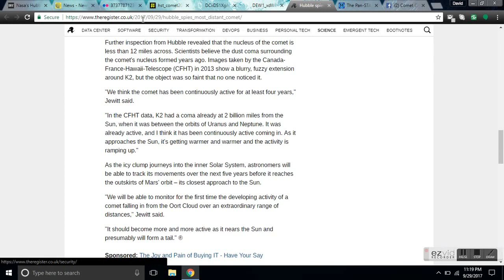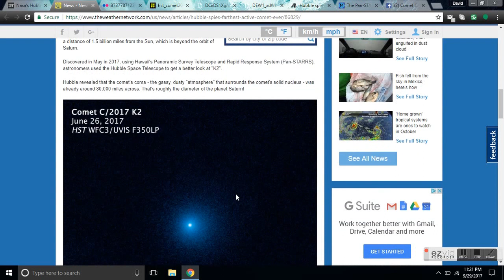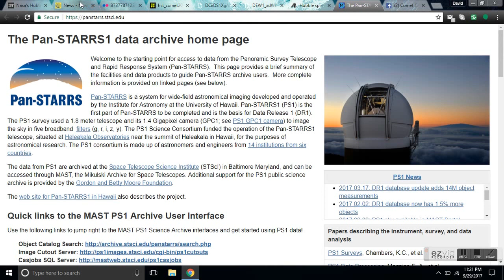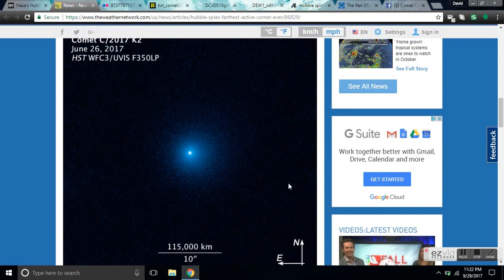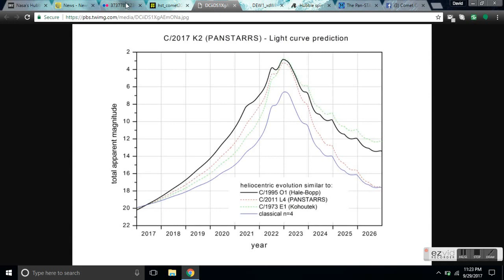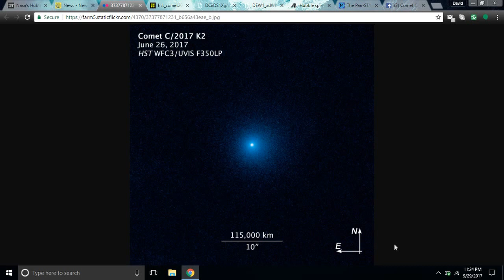Electric Comet C/2017 K2 - Panstarrs - Farthest Active Comet Ever Spotted - Space Weather Connection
The Hubble Space Telescope has snapped a picture of the farthest-away inbound comet, at a whopping 1.5 billion miles from Earth.

It's a strange find. The comet – codenamed C/2017 K2 PANSTARRS, or K2 for short – has already become active. It is developing a vast 80,000-mile-wide halo of dust as its surface sublimes, despite being so far from the Sun.

A mixture of oxygen, nitrogen, carbon dioxide and carbon monoxide locked on its icy surface is vaporizing into comet dust. Details have been published in a paper in The Astrophysical Journal Letters (here's the free arXiv version).

David Jewitt, lead researcher studying K2 at the University of California, Los Angeles, said: "K2 is so far from the Sun and so cold, we know for sure that the activity – all the fuzzy stuff making it look like a comet – is not produced, as in other comets, by the evaporation of water ice."

"Instead, we think the activity is due to the sublimation of super-volatiles as K2 makes its maiden entry into the solar system's planetary zone. That's why it's special. This comet is so far away and so incredibly cold that water ice there is frozen like a rock."

Unlike most comets, however, K2 doesn't have a tail. It's probably because of its far distance from the Sun, as the forces of radiation pressure and solar wind are too weak to whip particles off the comet and sweep them back into a tail.

K2 was first spotted in May this year by astronomers using the Panoramic Survey Telescope and Rapid Response System (Pan-STARRS) in Hawaii. The iceball was wedged in between the orbits of Saturn and Jupiter, and will make its closest approach to the Sun in 2022.

An illustration of K2 comet's path toward the Sun (Image credit: NASA, ESA, and A Field (STScI))
Its position suggests that the comet has escaped from the Oort Cloud, a spherical shell containing bits of floating icy particles and debris left over from the Solar System's formation 4.6 billion years ago.

Further inspection from Hubble revealed that the nucleus of the comet is less than 12 miles across. Scientists believe the dust coma surrounding the comet's nucleus formed years ago. Images taken by the Canada-France-Hawaii-Telescope (CFHT) in 2013 show a blurry, fuzzy extension around K2, but the object was so faint that no one noticed it.

"We think the comet has been continuously active for at least four years," Jewitt said.

"In the CFHT data, K2 had a coma already at 2 billion miles from the Sun, when it was between the orbits of Uranus and Neptune. It was already active, and I think it has been continuously active coming in. As it approaches the Sun, it's getting warmer and warmer and the activity is ramping up."

As the icy clump journeys into the inner Solar System, astronomers will be able to track its movements over the next five years before it reaches the outskirts of Mars' orbit – its closest approach to the Sun.

"We will be able to monitor for the first time the developing activity of a comet falling in from the Oort Cloud over an extraordinary range of distances," Jewitt said.

"It should become more and more active as it nears the Sun and presumably will form a tail."

Especially if the solar minimum sun decides to stay active like it recently has.